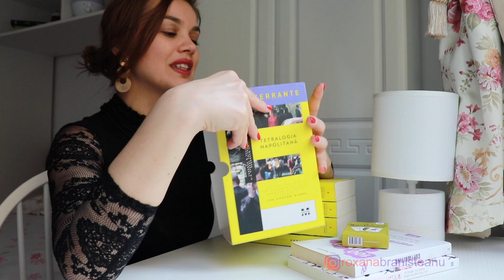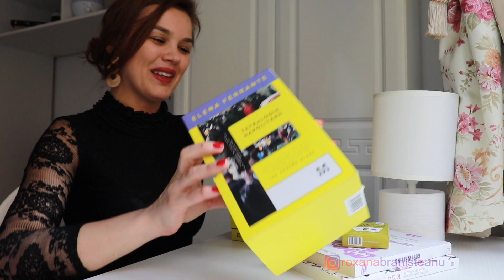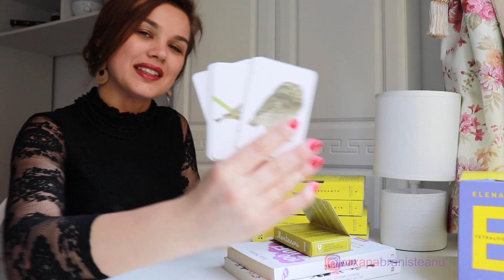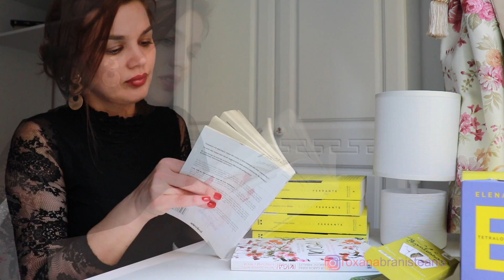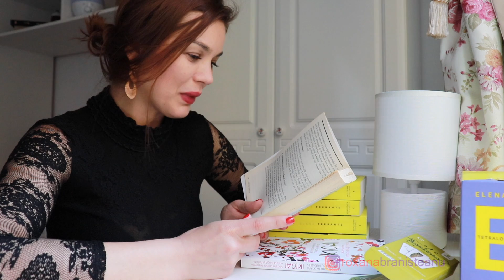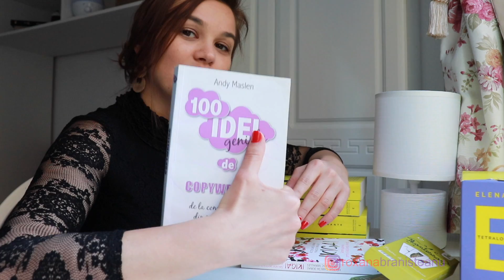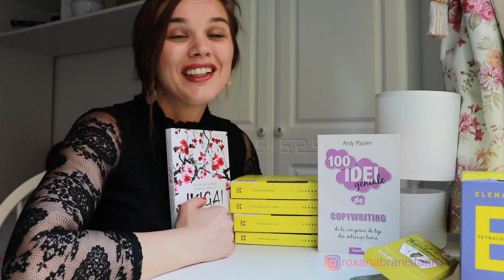BOOK HAUL 2021 | Ce carti am mai cumparat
Ca orice booktuber care se respectă, am cumpărat și eu câteva cărticele. Și tot booktuberul din mine s-a gândit să vi le și arate. Vă aștept cu păreri la PRIETENA MEA GENIALĂ!

Vă invit să vă înscrieți în grupul iCarte, iParte, acolo unde ne-am adunat peste 13.000 de persoane pasionate de citit :)

Cu ce filmez: CANON EOS 200D

00:00 - 00:44 Intro
00:45 - 03:42
03:42 - 05: 32 Montessori Vocabular
06:45 - 10:07 100 de idei geniale COPYWRITING
10:07 - 10:57 IKIGAI, Secrete japoneze pentru o viață lungă și fericită
11:11 - 13:27 Outro